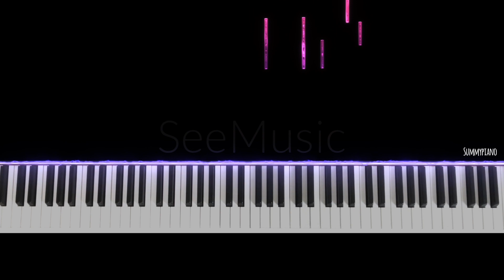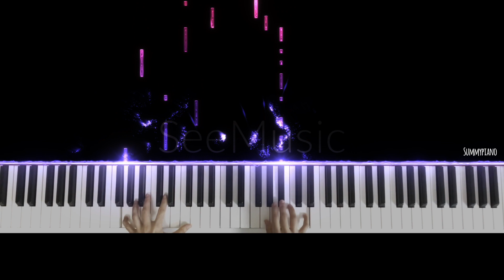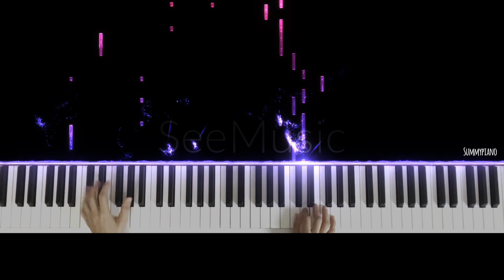See You Again - Wiz Khalifa ft. Charlie Puth (Full Piano Tutorial)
Full piano tutorial for advance learner!

See You Again by Wiz Khalifa ft. Charlie Puth piano cover
See You Again by Wiz Khalifa ft. Charlie Puth piano
See You Again by Wiz Khalifa ft. Charlie Puth cover
See You Again by Wiz Khalifa ft. Charlie Puth piano tutorial
See You Again by Wiz Khalifa ft. Charlie Puth piano easy
See You Again by Wiz Khalifa ft. Charlie Puth sheet music
See You Again by Wiz Khalifa ft. Charlie Puth piano sheet music
See You Again by Wiz Khalifa ft. Charlie Puth lyrics
See You Again by Wiz Khalifa ft. Charlie Puth piano instrumental
See You Again by Wiz Khalifa ft. Charlie Puth piano version